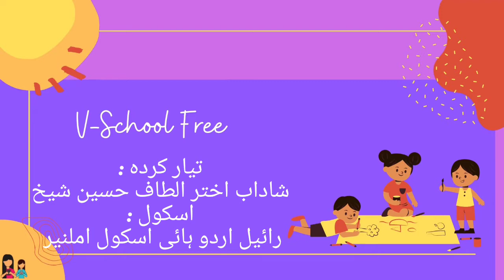3rd | EVS | Chap no.5 | زمانے کی پہچان | V2 | VSchool